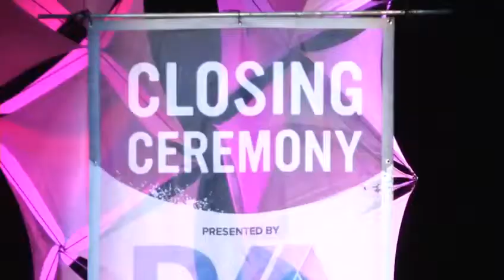One Spark 2015 winning creators announced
Please keep watching our YouTube channel to see freshest news .